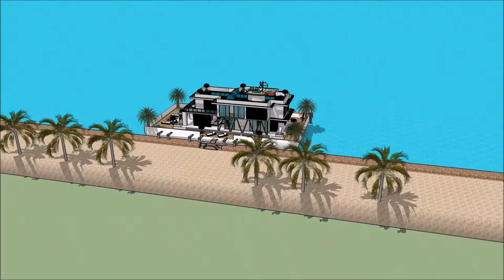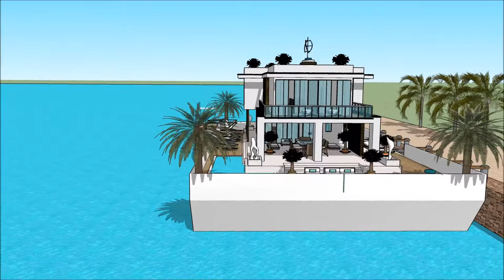HUS ZLATAN HUS ARKITEKTER LUKSUS HUS HUSARKITEKTUR PROSJEKT HUSBÅTEN SKETCHUP HUS VID HAVET 3D ANIMA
The floating house villa houseboatzania launching an innovative high-end luxury yacht floating house villa mansion home design potentially as a display of exhibition of the HUS ZLATAN HUS ARKITEKTER LUKSUS HUS HUSARKITEKTUR PROSJEKT HUSBÅTEN SKETCHUP HUS VID HAVET 3D ANIMA.

The collection of the Floating house villa houseboatzania concept of HUS ZLATAN HUS ARKITEKTER LUKSUS HUS HUSARKITEKTUR PROSJEKT HUSBÅTEN SKETCHUP HUS VID HAVET 3D ANIMA consists of high luxury and architectural art pieces in minimalism combined with living on the waterfront of the harbour.

The floating house villa mansion yacht design has the basis to sustain living with high standards and contemporary structural design HUS ZLATAN HUS ARKITEKTER LUKSUS HUS HUSARKITEKTUR PROSJEKT HUSBÅTEN SKETCHUP HUS VID HAVET 3D ANIMA with numerous of prospects for excessive living and celebrating the desire of life worldwide: